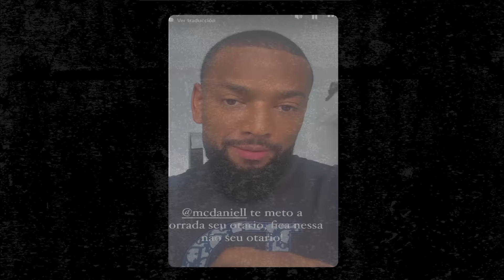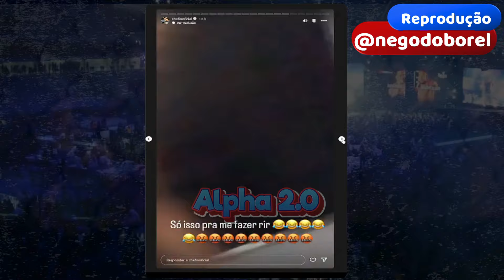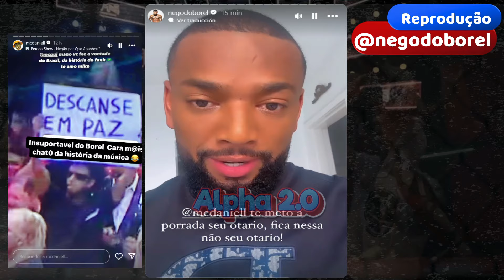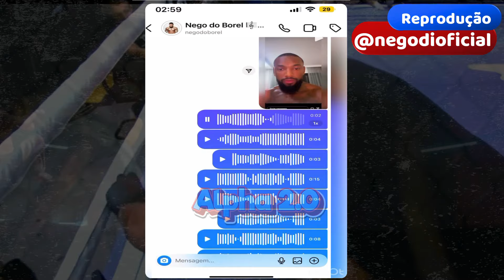NEGO DO BOREL MANDA RECADO PARA MC DANIEL APÓS PERDER PARA MC GUI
NEGO DO BOREL MANDA RECADO PARA MC DANIEL APÓS DERROTA CONTRA MC GUI

O Fight Music Show, o melhor evento de lutas, entretenimento e shows da América Latina, está de volta para sua aguardada 4ª edição, marcada para o dia 24 de fevereiro de 2024, na renomada casa de espetáculos Arena Vibra, em São Paulo.Prepare-se para uma noite épica repleta de confrontos, destacando o embate entre o tetracampeão mundial de boxe Acelino Popó Freitas e o ex-BBB, bodybuilder e influenciador Kléber Bambam, onde ambos poderão resolver suas tretas no ringue.Este evento promete superar todas as expectativas, oferecendo não apenas emocionantes duelos de influenciadores, mas também uma experiência única de entretenimento.Após realizar a grande luta entre Acelino Popó Freitas e o influenciador Whindersson Nunes, o FMS volta aos palcos com a "treta" de 2023: Popó Vs. Bambam, que passaram o ano se alfinetando nas redes sociais. Além da luta mencionada acima, que é a principal do card, teremos também outra "treta" que foi muito comentada nas redes sociais, envolvendo os influenciadores MC Gui e Nego do Borel. MC Gui desafiou Nego do Borel, que prontamente aceitou resolver a desavença dentro de um ringue de boxe.Neste evento, teremos outras atrações, como a luta de boxe no formato inédito de 2 contra 2 entre os bodybuilders Sheviiik2k & Pobre Loco Vs. Reyphysique & Cavalo. Além da luta entre os fenômenos da internet, o ator Thomaz Costa Vs o Luiz Mesquita e Mendigata x Mulher do Popó (Emilene Juaraez).